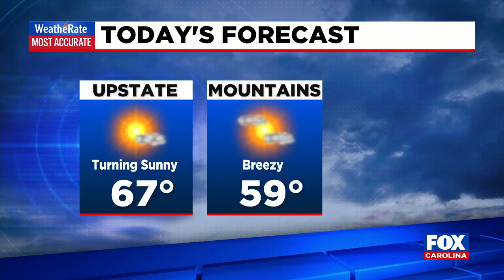News update from FOX Carolina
Officials respond to fatal crash on I-26 in Spartanburg County and police investigating after suspicious messages at female dorms. Plus, a look at the forecast.